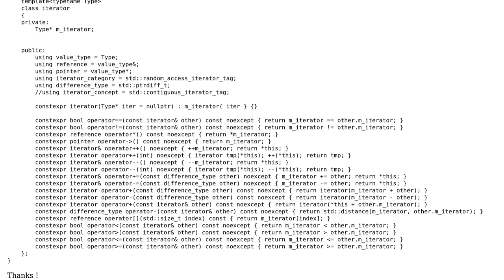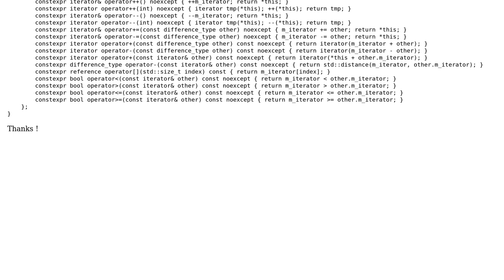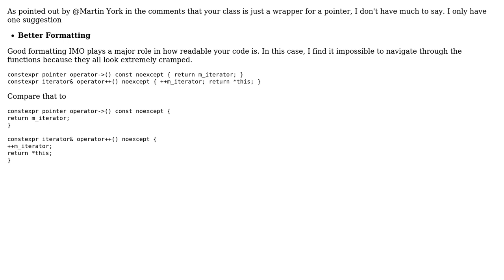Random Access Iterator Implementation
With thanks & praise to God, and with thanks to the many people who have made this project possible! You are responsible for your own actions.